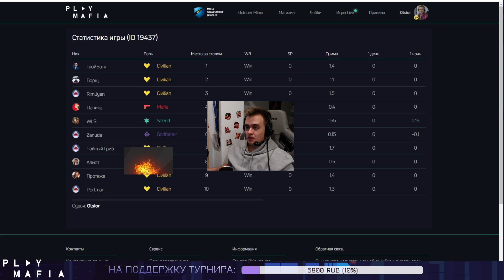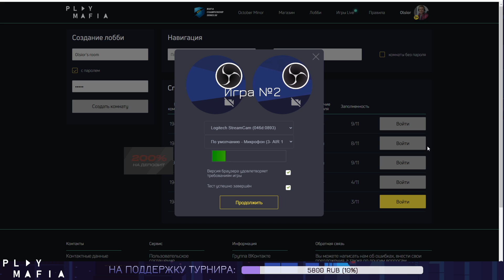ОЙ Я В СЕБЯ СЛУЧАЙНО ПРОГОЛОСОВАЛА / ТУРНИР ПО МАФИИ С WLS РИМОМ ПРОТЕЖЕ И Другими (3 День , 2 Игра)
День 3 Игра №2  За 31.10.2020